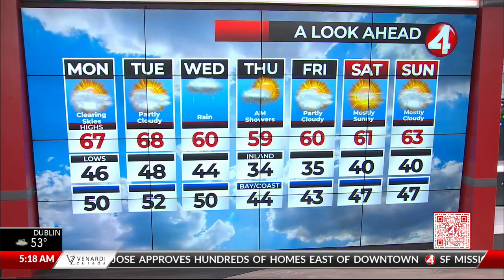December 4, 2023 San Francisco Bay Area Forecast weather forecast